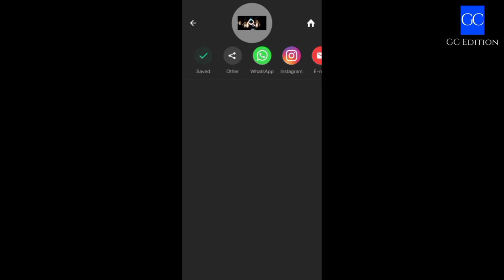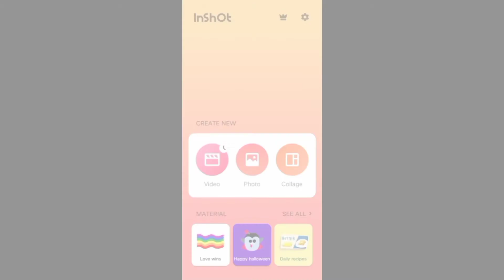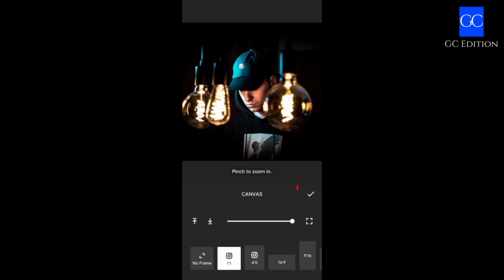How To Change Aspect Ratio In Photo Using Inshot | Photo Editing | Inshot Tutorial | GC Edition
🌟Include This Video -
          Today I Show You How TO Change Aspect Ratio In Photo Using Inshot Apk.

🌟 KEY TERMS -
              GCEdition Edition Editing PhotoEditing VideoEditing PhotoEditingTutorial VideoEditingTutorial Tutorial PhotoshopTutorial LightroomTutorial InshotTutorial AndroidEditing AndroidPhotoEditing AndroidVideoEditing Photoshop Lightroom Inshot GCBgm GayangaChamikara AspectRatio AspectRatioSize  HowTo HowToChangeAspectRatio RatioSize 16:9Ratio

🌟 Leave your thoughts, ideas, and suggestions below.

🌟 Stay Safe And Continues

1.
2.
3.